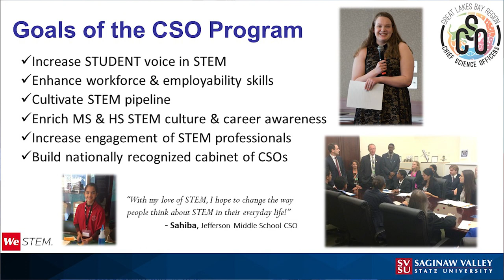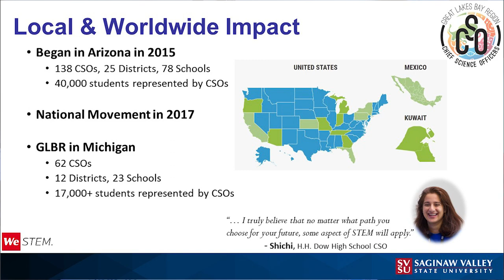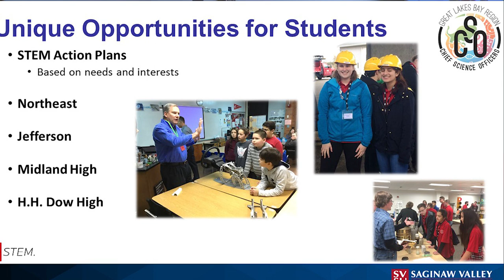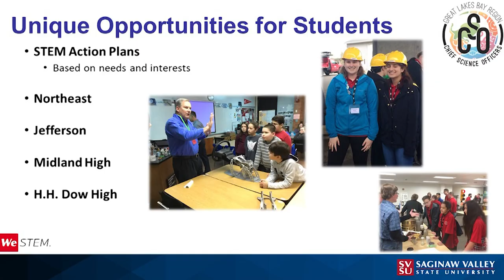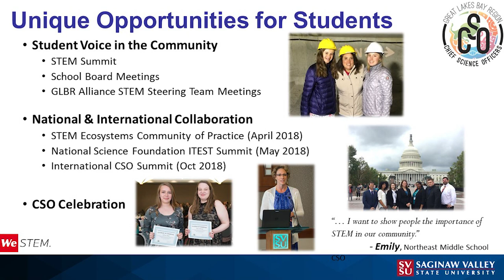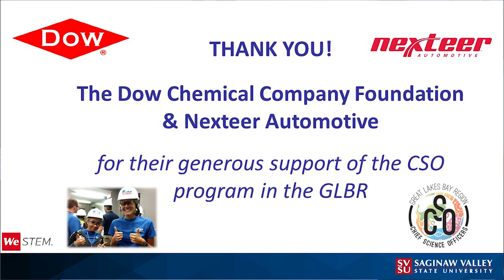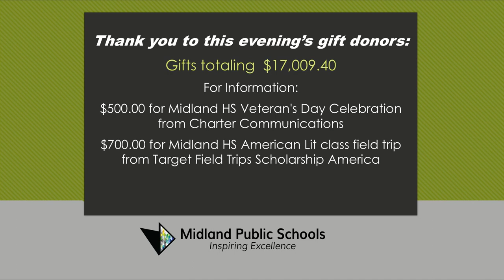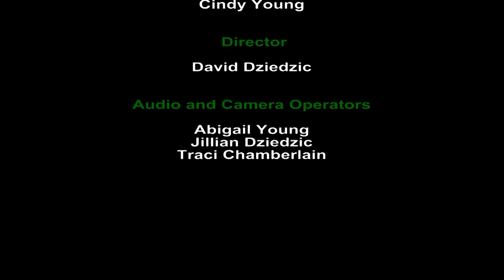Board of Education Meeting - February 18, 2019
Midland Public Schools Board of Education meeting on February 18, 2019. This meeting will be held at 7:00 pm at the Midland Public Schools Administration Center 600 E. Carpenter Street Midland, MI 48640

Board Vice President Scott McFarland
Board Secretary Lynn Baker
Board Trustee Phillip Rausch